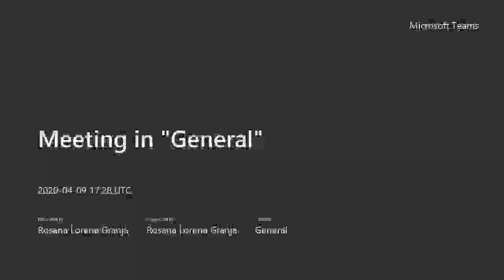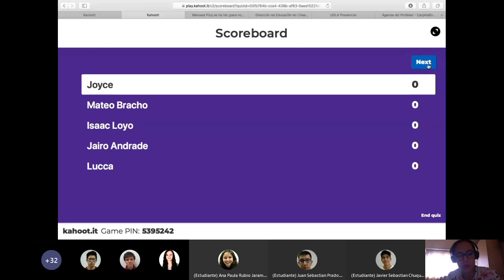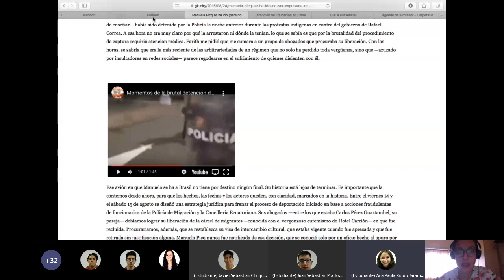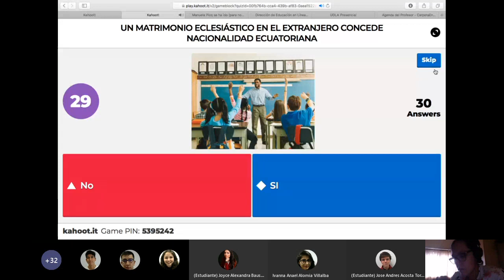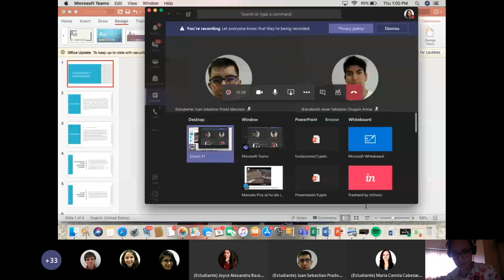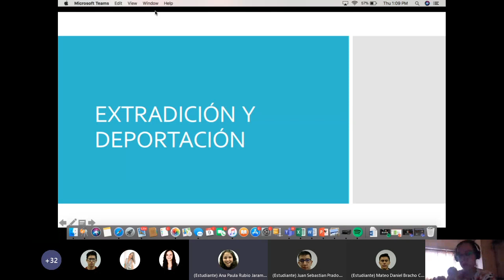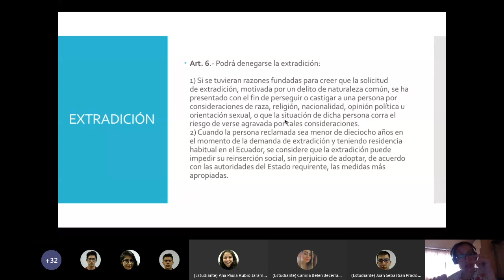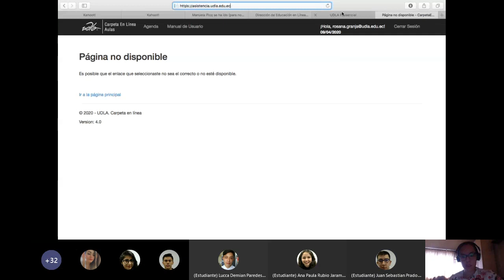Ecuador - Clase en Línea, Parte 2/Spanish Virtual Class Part 2 - Profesora Granja from UDLA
La profesora Granja  y su clase en línea - La Universidad de las Américas en Quito, Ecuador.

La  profesora Granja utiliza las siguientes plataformas:  Kahoot, Micrsoft Teams, Powerpoint

¡Gracias profesora Granja y sus estudiantes!

Even if you cannot understand Spanish, this video will give you an overall idea of Kahoot!, the learning game program Professor Rosana Granja from the University of the Americas in Ecuador uses in her virtual classroom!  Go to the following URL to view a video from her in English about Kahoot!